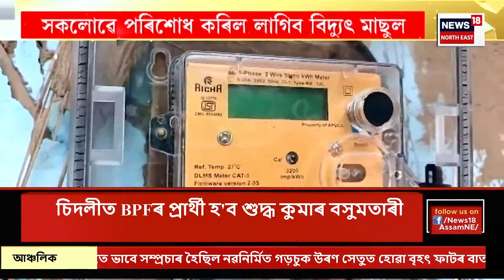No More Free Electricity | ১ জুলাইৰ পৰা CM,মন্ত্ৰী-বিষয়াই পৰিশোধ কৰিব লাগিব বিদ্যুৎ মাচুল